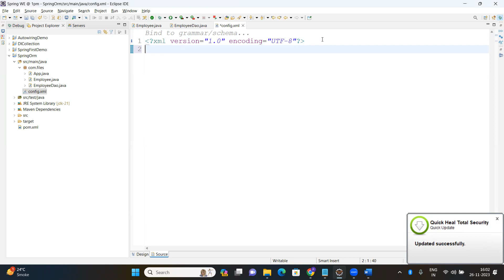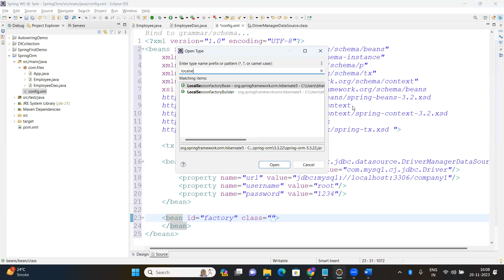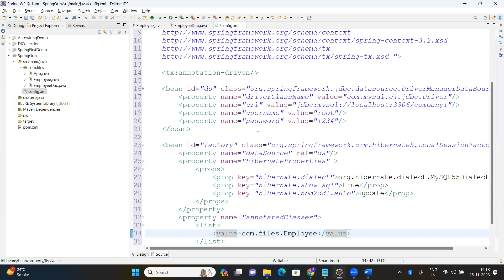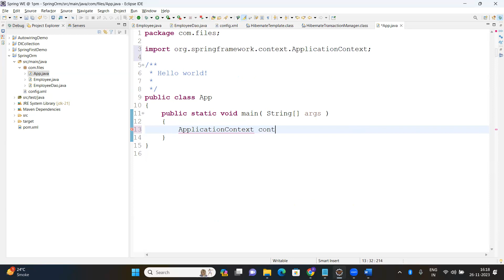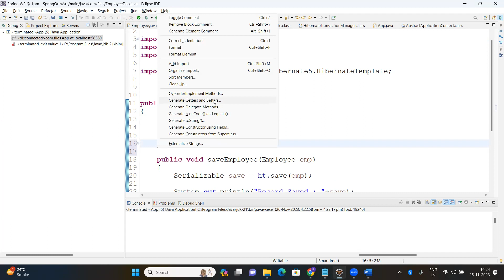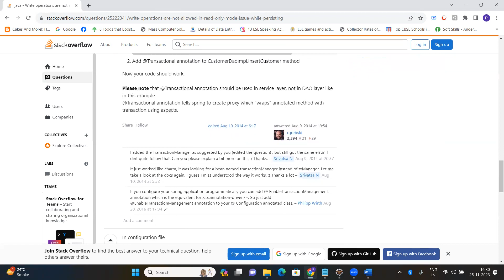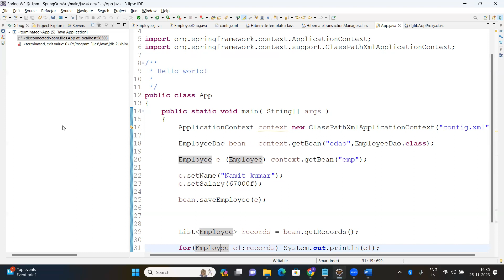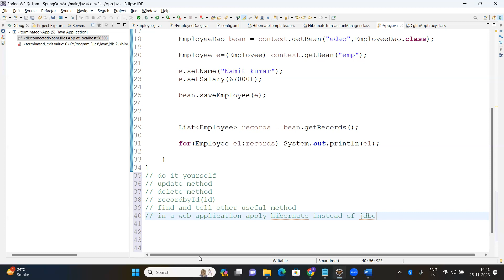Part 3 Spring ORM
👉👉👉👉👉👉👉👉👉👉👉👉👉save the playist
Spring Core:

Spring Boot:

Spring MVC:

Spring MVC for Videos:

objectorientedprogramming (OOP)
jvm (Java Virtual Machine)
enterprisejava (JEE)
Specific Topics:

javathreading (for multithreading)
javaconcurrency (broader concurrency topics)
javautil (Java utilities like Optional, Stream)
javalang (Java language features)
javasecurity (Java security concepts)
javatests (unit testing frameworks like JUnit)
javarx (reactive programming with RxJava)
javaperformance (performance optimization)
javabuilder (API builder tools like Lombok)
javaconcurrencyframework (Java concurrency utilities)
Platforms and Events:

javaone (official Java conference)
oracle (Java owner)
stackoverflowjava (popular Q&A site)
Engagement and Fun:

weekendcoding (if your post is for weekend coding projects)
General Swing Hashtags:

Specific Swing Hashtags:

layoutmanagers (if your video focuses on layout managers)
eventlisteners (if your video focuses on event handling)
javathreading (if your video uses Swing and threading)
Engagement Hashtags: